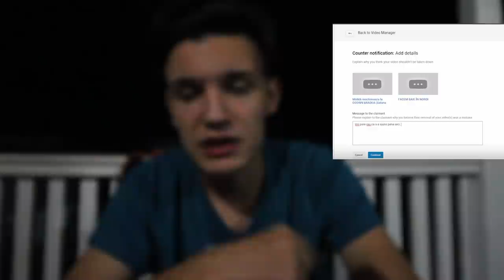VREAU SA LAMURESC PROBLEMA ASTA...